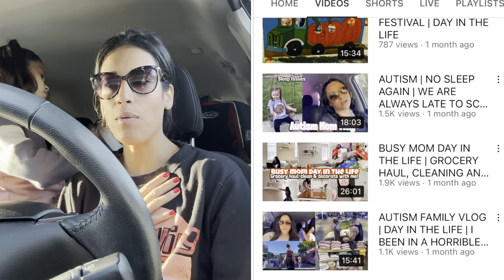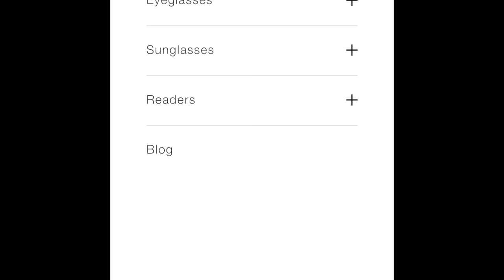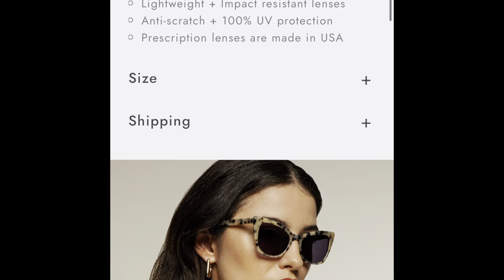Day In The Life Of A Autism Mom | Special Needs Mom | SAHM Vlog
Hey friends! Today I have a day in the life of an autism mom, I tried to get as much footage of Madison’s day.
This Vlog, is also in Collab with my fellow autism mom friend Veronica also known as raising autism. She going to be vlogging as well so make sure to go check out her channel.

Also make sure to go check out hipotical they have amazing prescription & non prescription glasses and sunglasses in both men & woman

Veronica’s Etsy

Download Ibotta Coupon App Using Code - llpfcud - To Get $10 Added To Your Account

Download Fetch Coupon App With My Link & Get 2,000 Points Added To Your Account

Filming Equipment